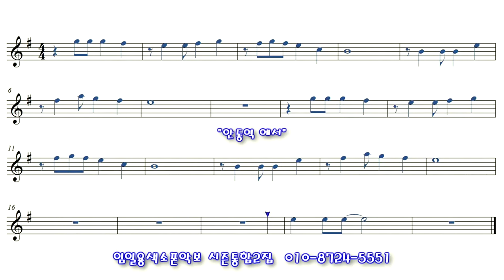[안동역에서] 색소폰연주 임일용색소폰 쉬운악보모음 시즌통합2집 Saxophone cover/sheet색소폰악보